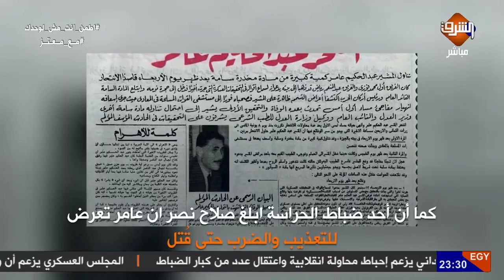معتز مطر يكشف اسرار اغتيال عبد الحكيم عامر على يد جمال عبد الناصر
هل اغتال جمال_عبدالناصر صديقه عبدالحكيم_عامر وماذا فعل مع يوسف_صديق الذي انفذ حياته !